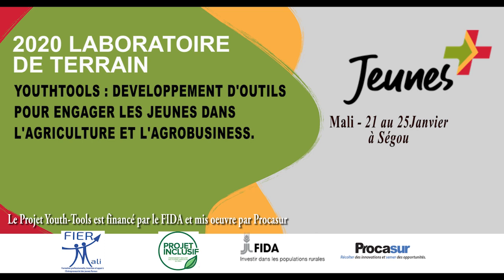Safiatou DIABATE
La Femme qui arrive a avoir un chiffre d'affaire de 900 000 FCFA chaque 31 decembre dans la vente de ses poulets